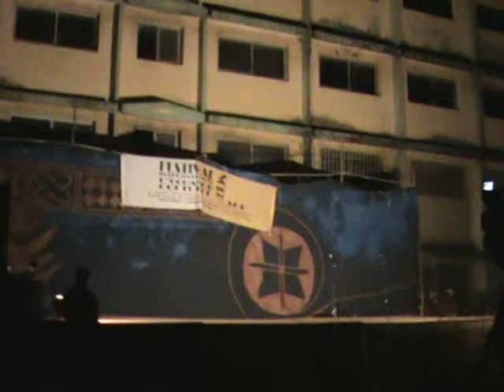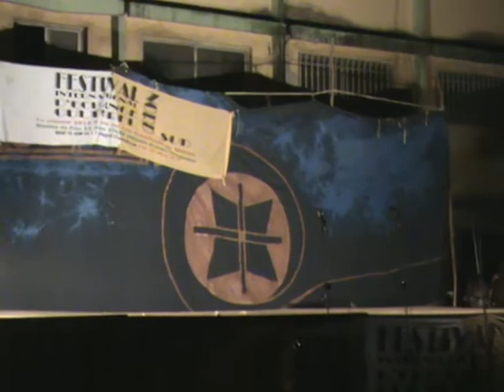Festival i Conacry - Guinea 2012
Dansegruppe - Januar 2012
God fornøjelse..